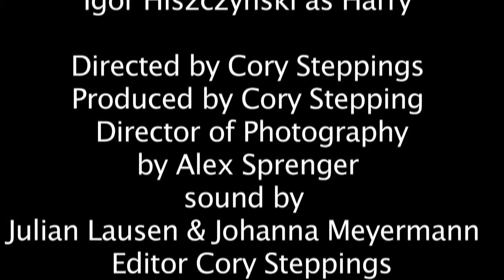Paranoia movie 2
this is a short film about a man who becomes paranoid that he will loss everything and he can't tell what is real and what is not